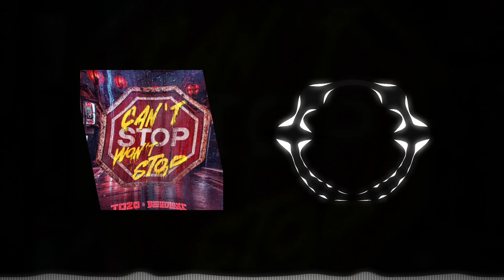TOZA x Bloodlust - Can't Stop Won't Stop (Extended Mix)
:..::...:::. . Hard Is My Style . :::...::..:...

...::...:::...::::       .Upload.Info.      ::::...:::...::.

⚡Artist : TOZA , Bloodlust
⚡Label : Dirty Workz/Acid Regain
⚡Style: Rawstyle
⚡Date: 24/10/24
⚡Quality: 320 kbps MP3 / 44.100Hz / Stereo
⚡Dowload :
⚡Remix :